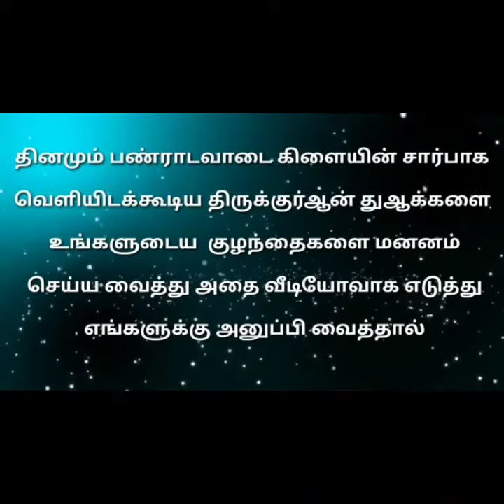ரமலான் பயணம் திருக்குர்ஆன் துஆக்கள் மனனம் -09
அஸ்ஸலாமு அலைக்கும்...

நாள் :- 26/04/2021

பெயர் :-ஆஃபின்.

ஊர் :- வழுத்தூர்.